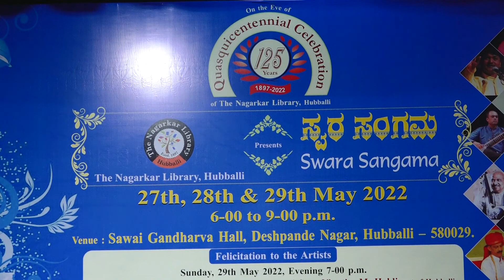Swara Sangama. 125th year "Quasquicentennial Celebration of The Nagarkar Library"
Gombe Aata / Puppetry in Yakshagana style by Sri. Bhaskar Kogga Kamath of Uppinakudru, Kundapur Taluk. An art created some 350 years ago by Sri. Bhaskar Kogga Kamath's Great grand  Father. A traditional art form and a legend of folk art. He has built a Theatre at Uppinkudru to train younger generation, holds training and function every month to give wings to this art since many years.